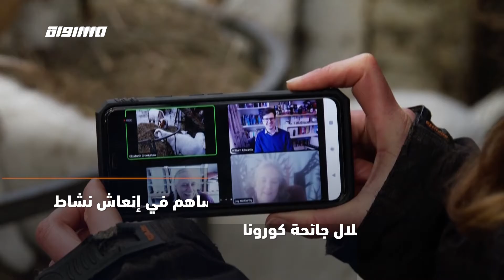َ60ثانية- لبنان: وصول دفعة أولى من لقاح فايزر المضاد لفيروس كورونا،14.02.2021،قناة مساواة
ب 60 ثانية - ضمن اخبار_مساواة لحلقة الرابع عشر من شباط لعام 2021عبر شاشة قناة مساواة الفضائية

"لبنان: وصول دفعة أولى من لقاح فايزر المضاد لفيروس كورونا
إيران: رنا جرجاني تتبع شغفها بالرقص الصوفي وتقدم حصصا تعليمية عبر الإنترنت بسبب جائحة كورونا
بريطانيا: مكالمات الفيديو مع الماعز تساهم في إنعاش نشاط مزرعة بريطانية خلال جائحة كوفيد-19
نيوزيلندا: العثور على بؤرة جديدة لفيروس كورونا على أراضيها
الهند: ينتظر الكلب ""بلاكي"" صاحبه قُرب موقع وقوع كارثة النهر الجليدي الذي فُقد فيه أكثر من 170 شخص

Downlink frequency -  الترد :
12645 MHZ

Polarity  - الاستقطاب:
Horizontal

Symb.Rate - معدل الترميز:
27.500  MS/s

FEC - تصحيح الخطأ :

5/6

DL: 11958 H
SR: 27500
FEC: 5/6